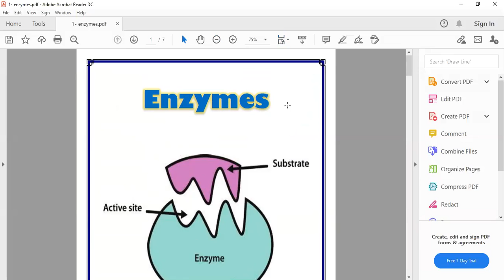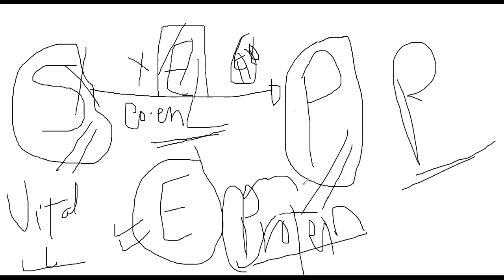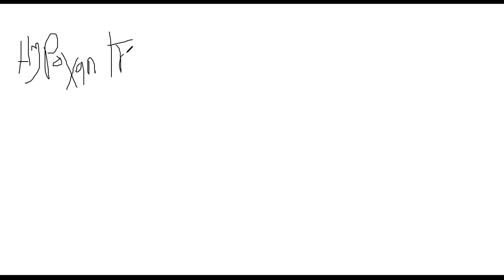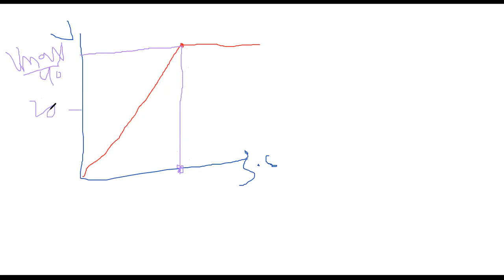Enzyme 1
Enzyme 1 Tutorial